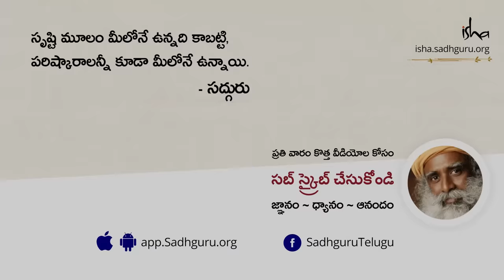నెగిటివ్ ఆలోచనలు ఎలా దూరం చేసుకోవాలి? How to overcome negative thoughts? Sadhguru Telugu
మానవుడు నిత్య జీవితంలో ఎదుర్కునే నెగటివ్ ఆలోచనల గురుంచి సద్గురు ఒక ఆసక్తికరమైన కథతో వివరిస్తున్నారు.